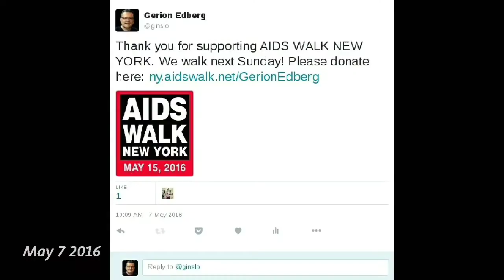1 Second every Day Dec 31, 2015 - Sep 9, 2016